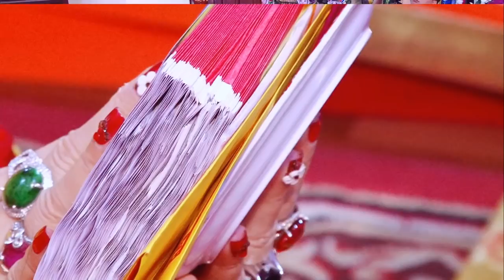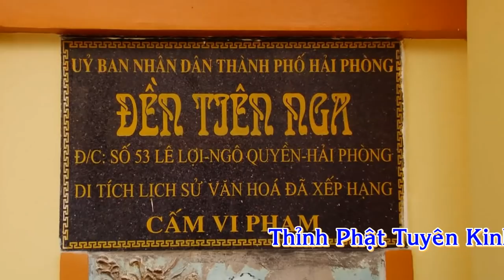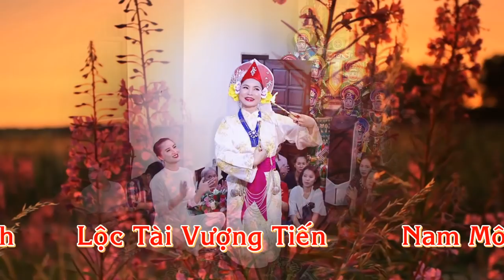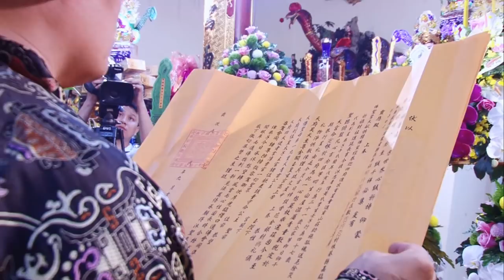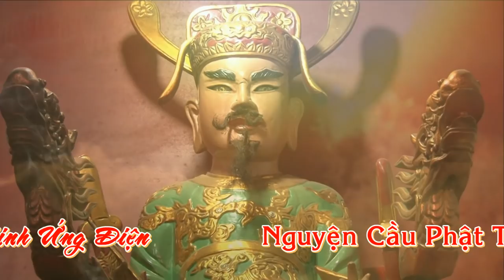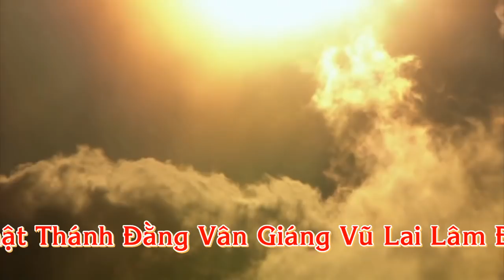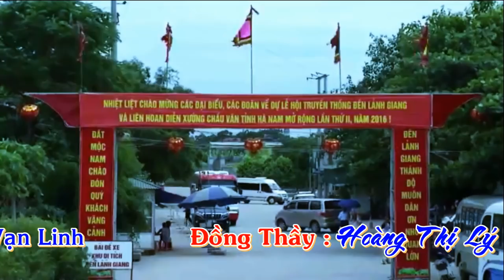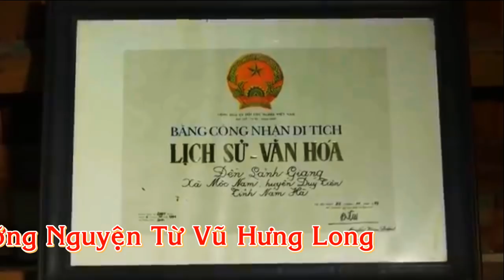Thủ Nhang Linh Ứng Điện Hoàng Lý Mở Phủ Cho Đệ Tử - Văn Quán - Hà Đông - Hà Nội